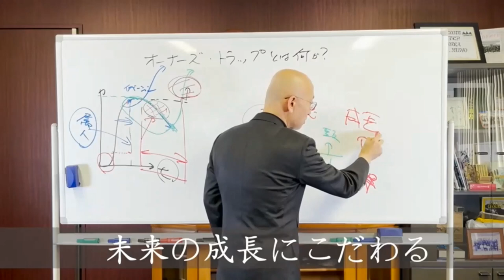【第287話】時間がない！が口癖の社員の育て方｜『賢者からの三つの教え』著者解説‼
人間は本能的に時間に余裕があっても新しいことは行わず
今やっていることの時間を引き延ばして行う習性があります。

今回の解説箇所：p382
0:00 挨拶
0:12 朗読
1:00  解説
「第8章　達成」